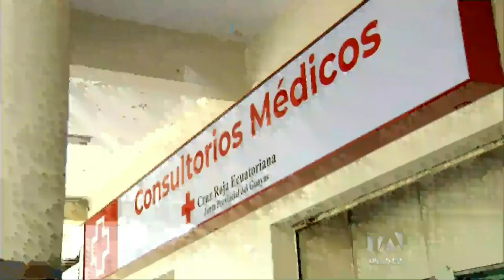Nuevo servicio Cruz Roja Ecuatoriana